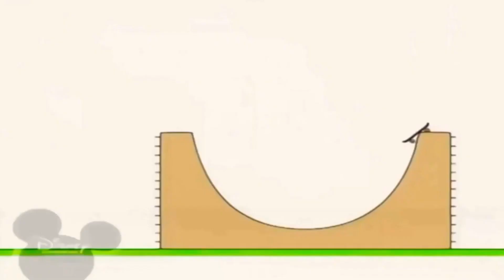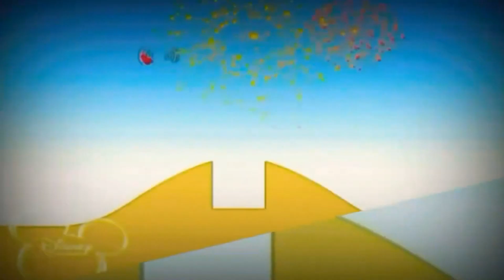9 листопада 2023 р.